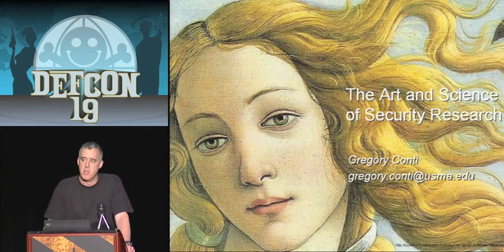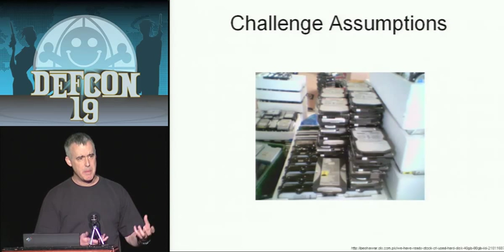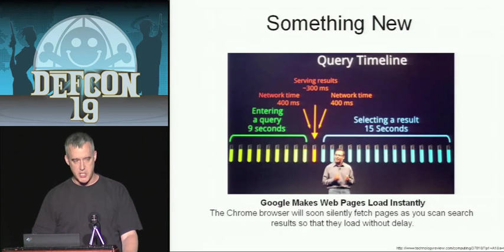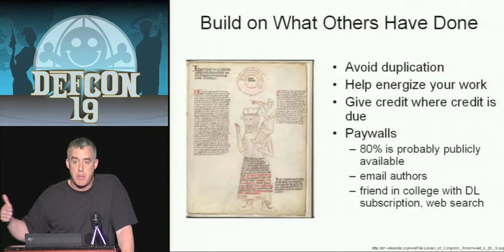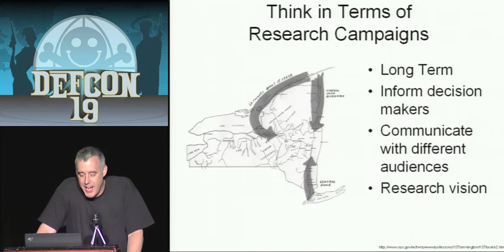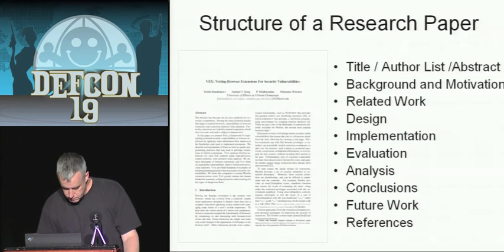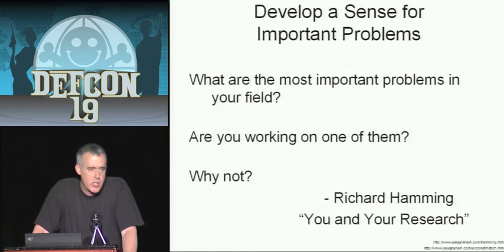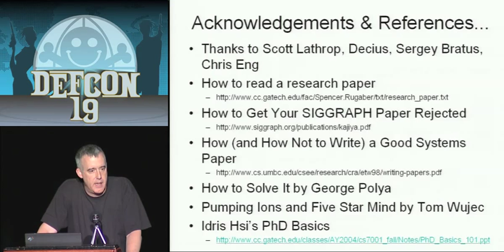DEF CON 19 - Greg Conti - The Art and Science of Security Research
Greg Conti - The Art and Science of Security Research

Research is a tricky thing, full of pitfalls, blind alleys, and rich rewards for the individual and humanity. This talk studies the art and science of conducting security research, from the genesis of your idea through experimentation and refinement to publication and beyond. In this talk you will learn how to generate and select powerful ideas, build upon the work of others, conduct groundbreaking work, and share your results for maximum desired effect. Whether you are a lone researcher or part of a large cabal you will take away ideas and techniques for maximizing the impact of your work, lest it lay dormant or have someone else rediscover your idea several years later.

Greg Conti is an Academy Professor and Director of West Point's Cyber Security Research Center. He is the author of Security Data Visualization (No Starch Press) and Googling Security (Addison-Wesley) as well as over 40 articles and papers covering online privacy, usable security, security data visualization, and cyber warfare.